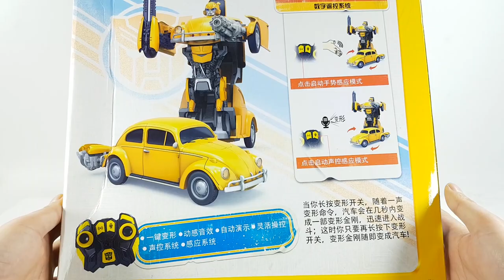Transformers Movie 2018 Bumblebee Remote Control Bumblebee Vehicle Robot Toy